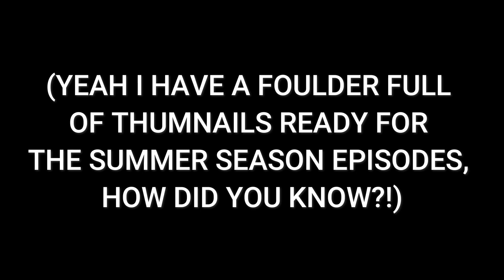Day 143: Brighter Days Ahead